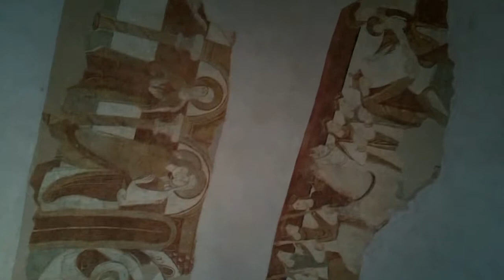Fresques de l'église Saint-Cyr de vesdun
L'église Saint-Cyr de Vesdun dans le Cher (18) est d'architecture romane.
Les fresques sont de la fin du XIIème siécle, elles se situent sur le plafond du coeur, l'une représente la scène de l'annonciation et l'autre l'arrivée des Rois Mages.